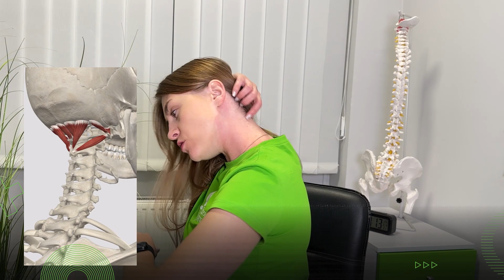БІЛЬ В ШИЇ пройде за 5 хвилин! Швидкий САМОМАСАЖ для дому або в офісі | Кінезітерапія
Якщо ви довго працюєте сидячи за комп’ютером, швидше за все вам знайоме відчуття скованості в шийному відділі та постійного головного болю під кінець робочого дня, чи не так? А іноді, неправильне положення спини та шиї під час сидіння може провокувати також оніміння рук. Щоб покращити стан шийного відділу і допомогти собі позбутися болю навіть не встаючи з робочого місця – ми підготували для вас дієвий та простий масаж. Лише 5 хвилин вашого часу, і він допоможе вам впоратись із больовими відчуттями та почувати себе набагато краще! Як? Ми пропрацюємо окремо м’язи шийного та грудного відділів, які можуть впливати на порушення відтоку крові до голови і спричиняти дискомфорт.
Детальніше в відео:

00:00 Анонс
01:23 Больові відчуття в шийному відділі
02:05 Центри кінезітерапії “Здоровий Рух”
02:50 Які м’язи потрібно пропрацювати при болю в шиї?
03:33 Пропрацювання грудного м’язу
05:47 Масаж драбинчастих м’язів
07:11 Масаж груднинно-ключично-соскоподібного м'язу
08:22 Пропрацювання м’язів для активного притоку крові
09:42 Масаж підпотиличних м’язів
10:49 Погладжуючі рухи від голови до шиї
11:54 Відгук пацієнта центру кінезітерапії “Здоровий Рух”

Час роботи центрів: ПН-СБ с 8-00 до 21-00

Адреси:
Київ, м. Лівобережна, вул.Євгена Сверстюка 11а, БЦ НОВИЙ, 12 поверх, офіс 1210
Київ, м.Позняки, вул. Мишуги 10, БЦ Паралель, вхід 2, офіс 211
Київ, м. Тараса Шевченка, вул. Оболонська 29, 2 поверх, офіс 201
Київ, м. Голосіївська, вул. Васильківська 14, БЦ СТЕНД, офіс 411
Київ, м. Житомирська, пр-т Перемоги 121 Д, 7 поверх
Ирпінь, вул. Університетська 3/9, біля ЖК "City Park"
Львів, вул. проспект Чорновола 16-з ЖК "Avalon"

Адреса:
Wrocław, ul. Jerzego Kukuczki 5/15

Адреса:
Jumeirah Terrace Building - 1st floor, 104 - Jumeirah 1

Про канал центру кінезітерапії "Здоровий рух":

Лікування та профілактика захворювань опорно-рухового апарату людини.  Як лікувати хвороби спини, рук і ніг за допомогою нашого методу і домашніх тренувань. Наш канал корисний усім, хто думає і піклується про своє здоров'я і здоров'я близьких.